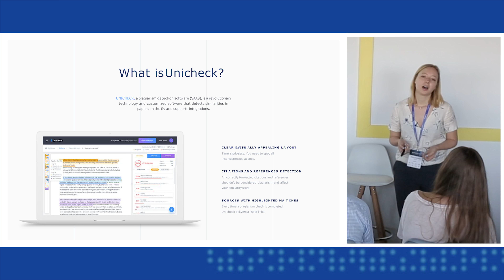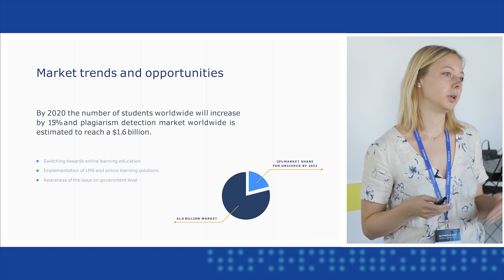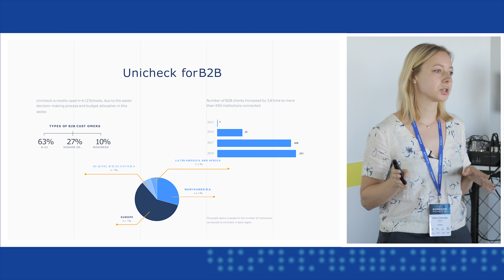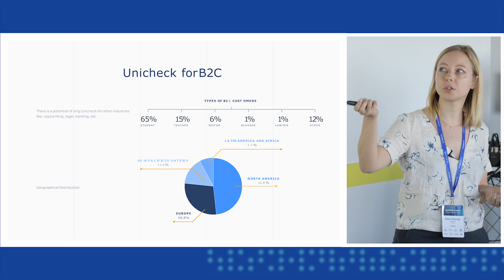UNICHECK at M-Force 2018 Kyiv Pitch Day - Elena Chernaya (CFO)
"UNICHECK", plagiarism detection software (SAAS), is a revolutionary  technology and customized software that detects similarities in  papers on the fly and supports integrations.